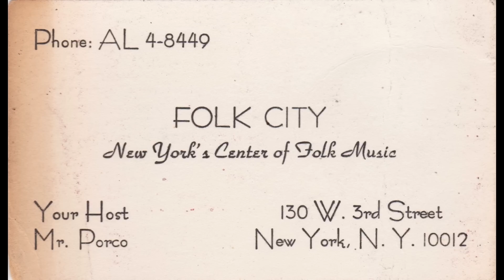Gerde's Folk City owner Mike Porco from 1979 interview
MIKE PORCO was the much loved owner of the famed cabaret, Gerde's Folk City. From 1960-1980, a constellation of Folk and Folk Rock stars got some of their earliest professional gigs there. Bob Dylan, Judy Collins, Paul Simon, Peter Yarrow, Tom Paxton, Phil Ochs, John Hammond Jr, José Feliciano, Eric Andersen, Richie Havens, The Roches, Emmylou Harris, Steve Forbert, Danny Kalb and a host of established Folk and Blues artists called Gerde's HOME. Arlo began there, Cisco ended there and Dylan came back to kick off the Rolling Thunder Revue.  Truly New York's Center of Folk Music. (Praise to Dan Behrman for recording and sharing. Special thanks to Erik Frandsen for preserving Mike Porco's business card)